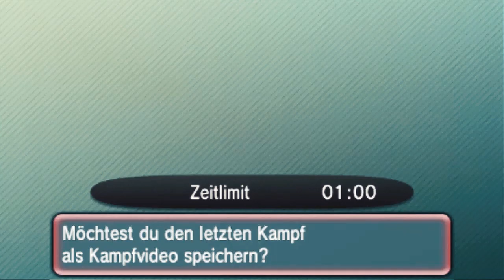GPL [S2] - Spieltag 21 - vs. The Gymleader: Zu selbstsicher.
Für mich fangen die GPL-Kämpfe in der 2. Liga nun an! Schaffen wir es, uns an die Spitze durchzukämpfen? Erlebe jeden GPL-Kampf in einem Live-Commentary mit. Ich hoffe, ihr habt Spaß beim Zuschauen - denn ich habe ihn am Kämpfen!

★ SOCIAL MEDIA UND ANDERE RELEVANTE LINKS ★

dein Shizu! ★